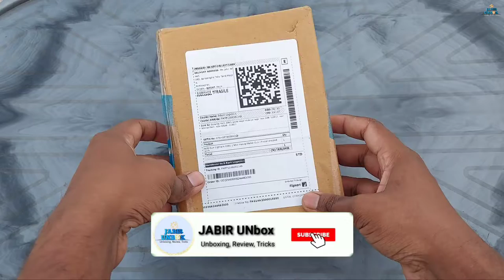Lighter Gun Unboxing | Heavy Metal Gun Unboxing... 👍